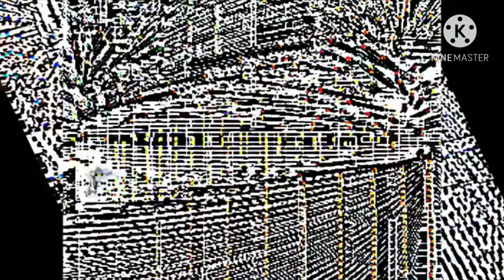Levers Pulled (Slope Up Widescreen by Vegas Pro 19)